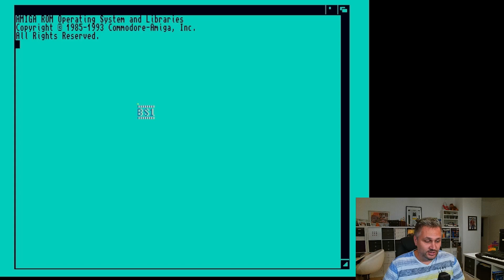Xenon 2 auf dem Amiga 500 gezockt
Nachdem ich von "The Bitmap Brothers" eine Box mit drei Spielen gefunden hatte, habe ich mal reingeschaut und ein weiteres Game darin von denen gefunden. Und zwar "Xenon 2". Früher war ich mega begeistert von  der Grafik, Musik und den fetten Waffen für das Raumschiff. Das wollte ich Euch direkt mal zeigen.

Der Original-Soundtrack zum Spiel - "It's the megablast!":
Bomb The Bass - Megablast (Original Musikvideo)